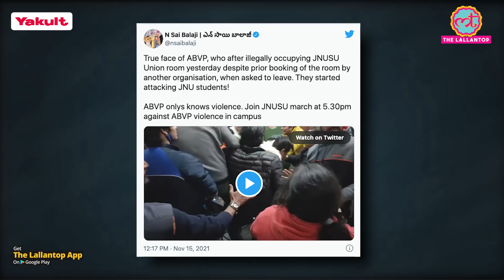JNU में ABVP और AISA के छात्रों के बीच हुई भिड़ंत में कई छात्रों को चोटें आई हैं | JNU Violence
Several students were injured following clashes allegedly between members of the All-India Students' Association (AISA) and the Akhil Bhartiya Vidyarthi Parishad (ABVP) inside the Jawaharlal Nehru University campus on November 14, sources said. The ABVP has alleged that AISA members assaulted them while they were holding a meeting at the university campus at around 9:45 pm on Sunday. They have further alleged that several students, including physically challenged persons and girls, suffered injuries in the attack and were taken to AIIMS for treatment. Watch the video to know more.